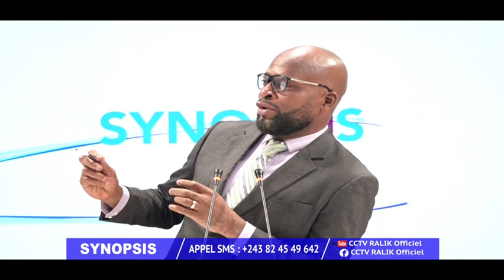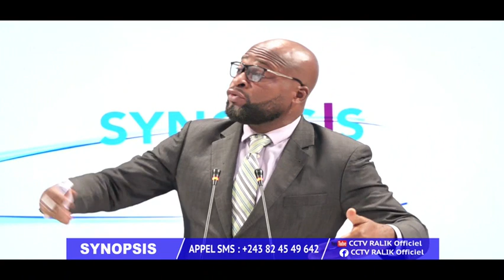NORBERT YAMBA YAMBA UNE SAGESSE AU SERVICE DE LA RDC